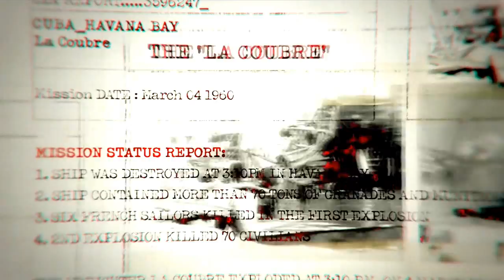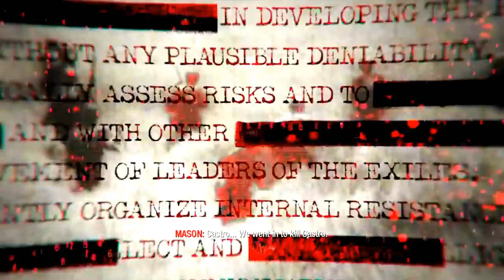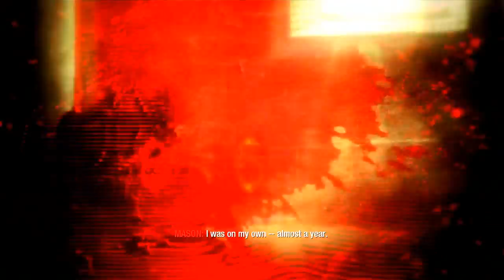Call of Duty Black Ops 1 - Veteran Single Player Campaign | Part 1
With black ops 6 just around the corner. goldy plays through the original black ops 1 campaign on veteran

Call of Duty: Black Ops is a 2010 first-person shooter game developed by Treyarch and published by Activision. It was released worldwide in November 2010 for Microsoft Windows, the PlayStation 3, Wii, and Xbox 360, with a separate version for Nintendo DS developed by n-Space.